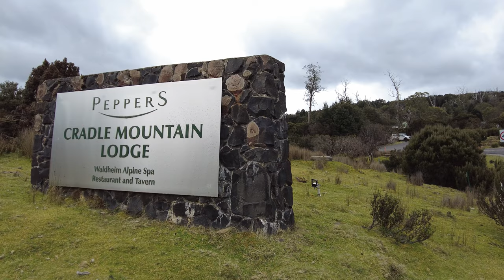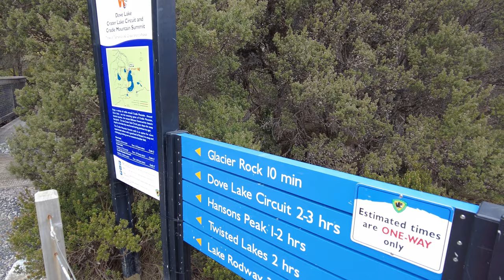Tasmania Travel Vlog Series Part 3 l Cradle Mountain Tasmania l Mountain Lodge Room Tour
This is our final episode in out travel vlog in Tasmania. It took me awhile to edit and upload but here it is! ☺️

We went to Cradle mountain and stayed @ the PEPPERS mountain lodge. I highly recommend the place to those people who love nature and walks.  It was a beautiful escape from the buzzing city.

We will definitely go back during winter to experience the snow!!

Video Camera: DJI Osmo Pocket 2
Video Editor: VN